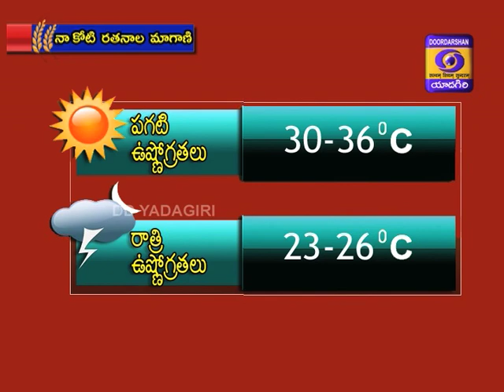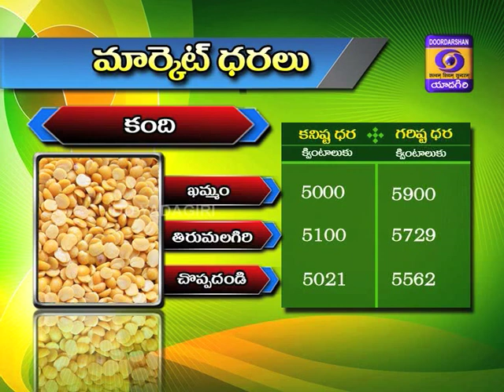: NAA KOTI RATANALA MAGANI || D/ T : 14.09.2020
1.వాతావరణాధారమైన వ్యవసాయ సలహాలు
2. వాతావరణ సూచనలు
3.మార్కెట్ ధరలు
4. పెసర, మినుములో సాగు యాజమాన్యం
Expert: Dr. V. Sridhar

5. ఆముదంలో దాసరి పురుగు, పొగాకు లద్దె పురుగు మరియు బూజు తెగులు నివారణ
Expert: Dr. M. Sujatha

6. సోయా చిక్కుడులో చీడపీడల నివారణ
Expert: Dr. Sreedhar Chauhan